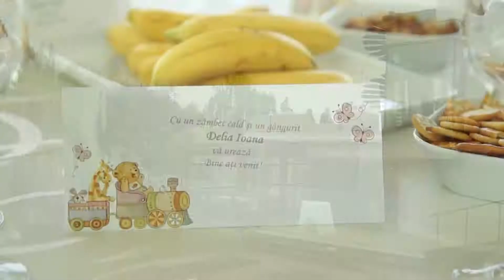Trailer Botez Delia Ioana